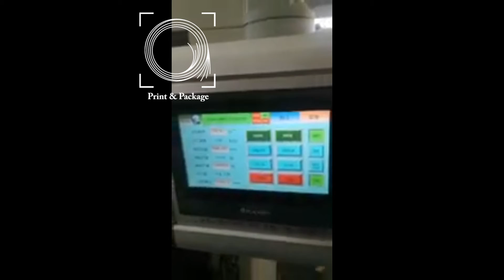Оборудование для высечки заготовок из рулонного материала с системой удаления облоя